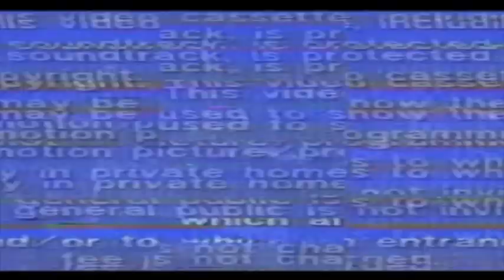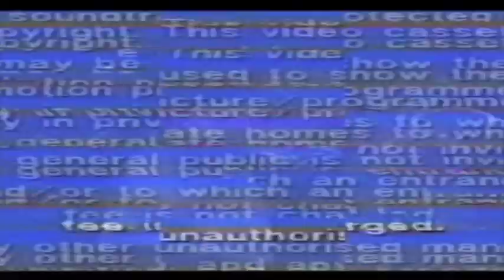Lo-Fi audiovisual —— Giulio Perinello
original Lo-Fi music with mesmerizing visual